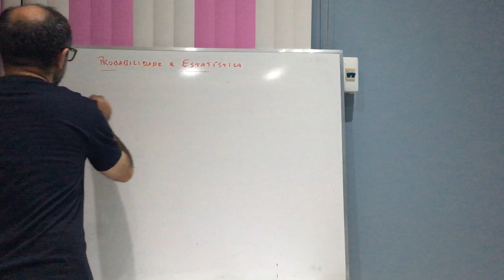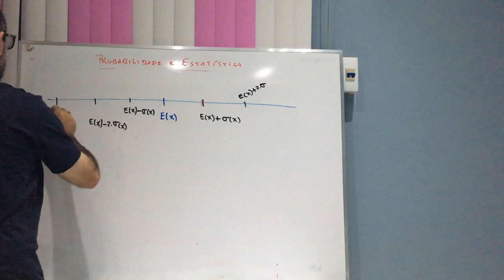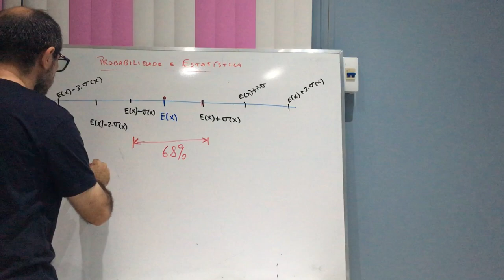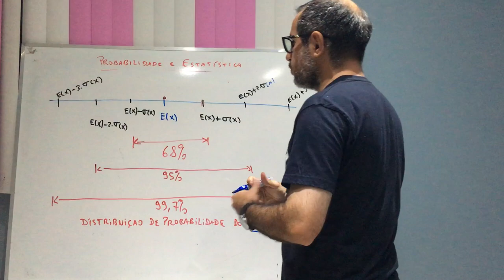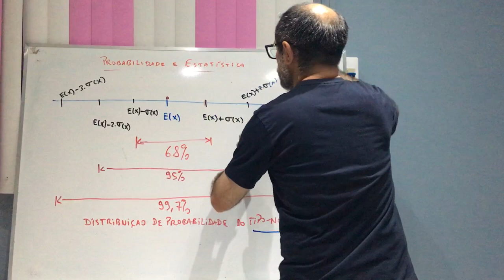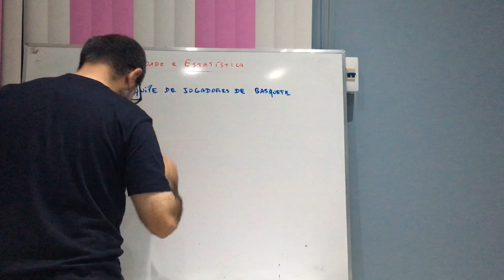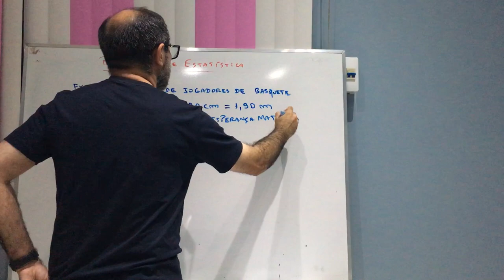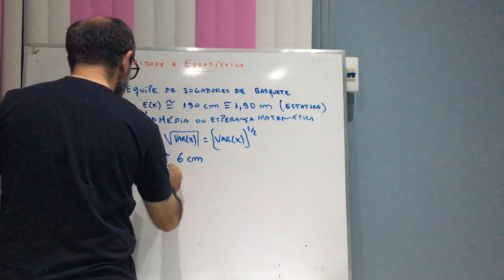Probabilidade e Estatística - aula 212.